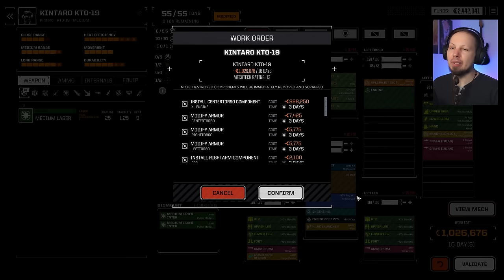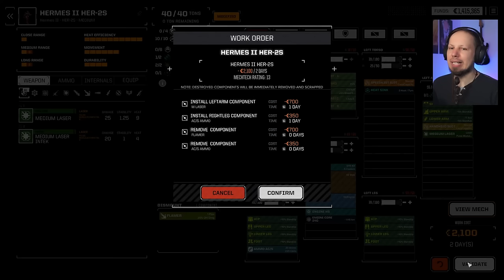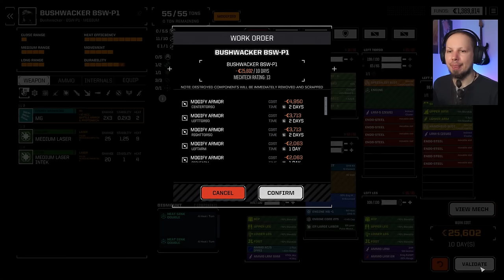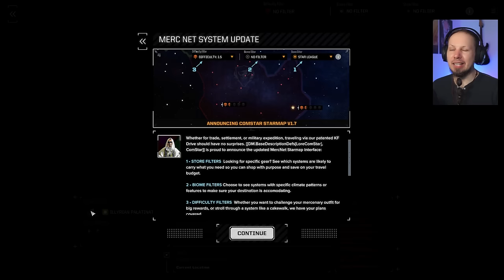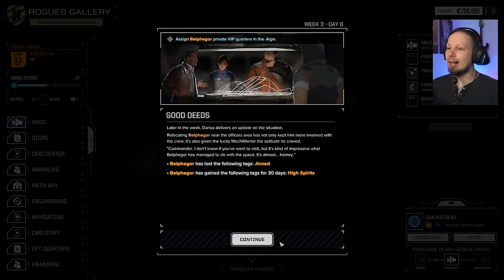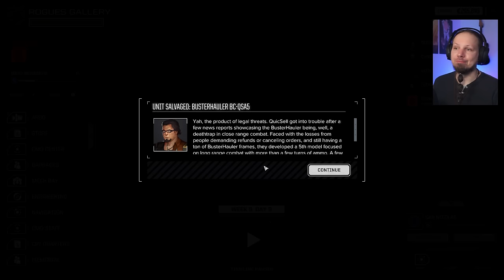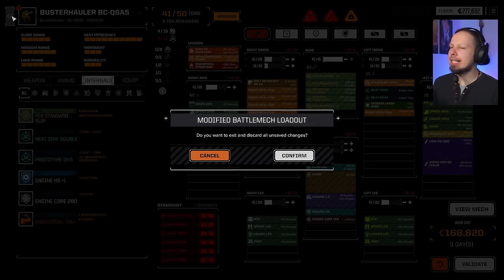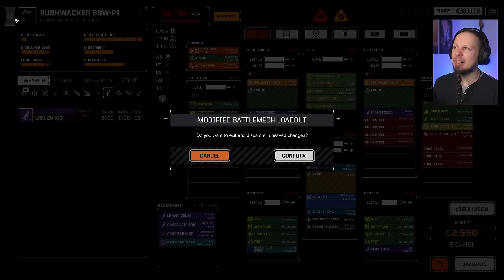A Fresh Start! The new Season is here! - Battletech Modded / Roguetech Lance-A-Lot 1